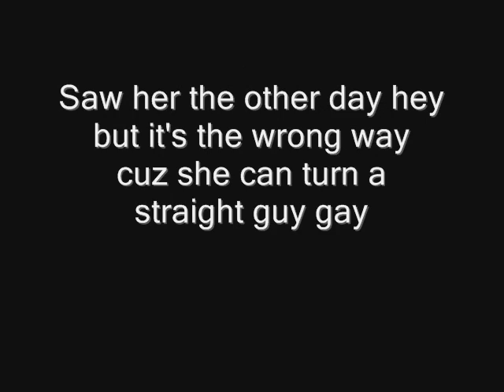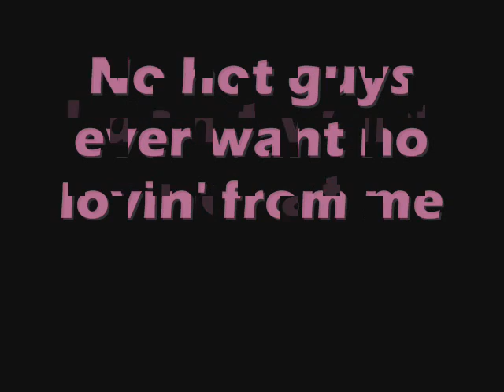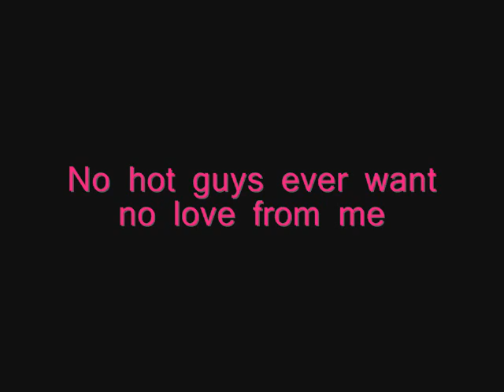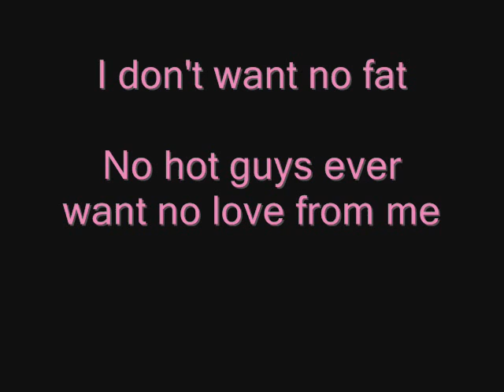No Fat song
written by me and Danielle